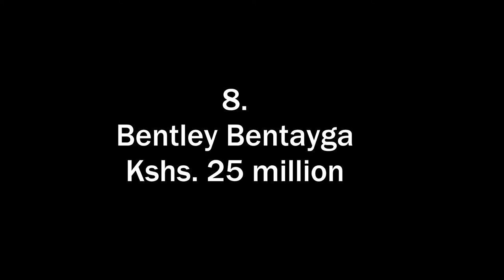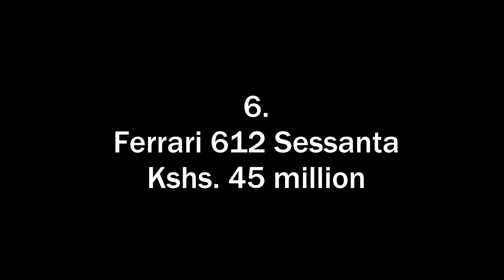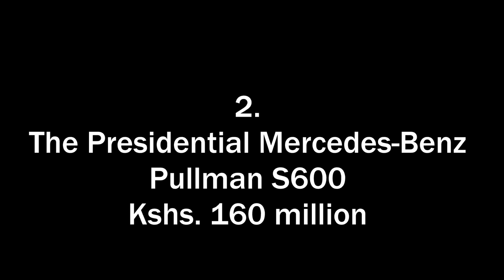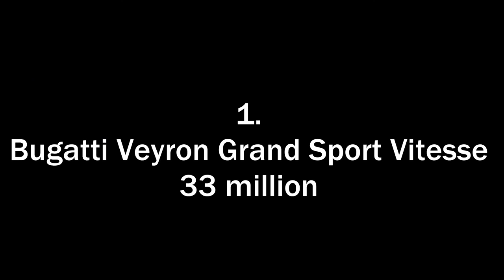10 most expensive cars in Kenya and their prices in 2021.Bugatti/Lamboghini/ferrari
The list of top ten most expensive cars in Kenya.
1. Bugatti Veyron Grand Sport Vitesse
2. The Presidential Mercedes-Benz Pullman S600
3. The Rolls Royce Phantom
4. Lamborghini Murcielago
5. Rolls Royce Ghost
6. The Ferrari 612 Sessanta
7. The 2015 Ferrari 458 Italia Convertible
9. The Mercedes-Maybach S600
10. The ESV Escalade